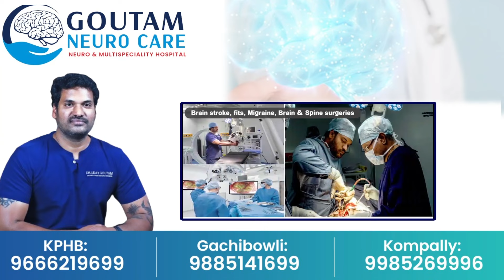Celebrities & Politicians At Ayodhya Rammandir INAUGURATION అయోధ్యలో సినీ,రాజకీయ ప్రముఖుల సందడి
Celebrities & Politicians At Ayodhya Rammandir INAUGURATION అయోధ్యలో సినీ,రాజకీయ ప్రముఖుల సందడి @SumanTVMulugu